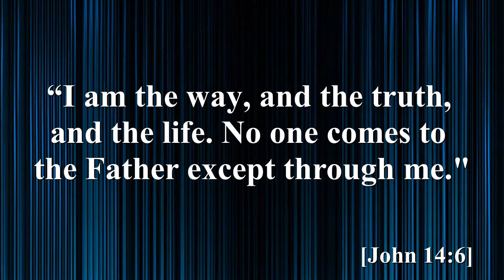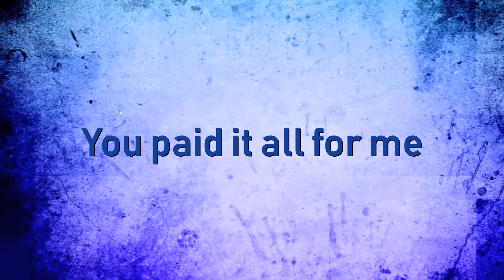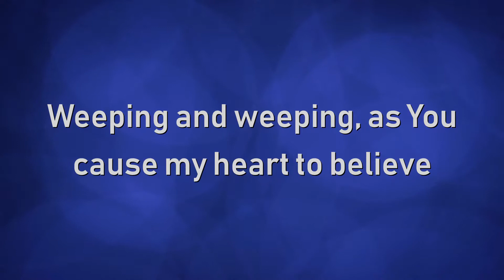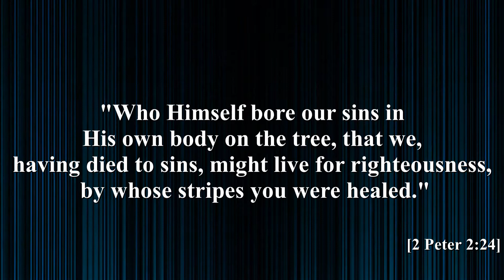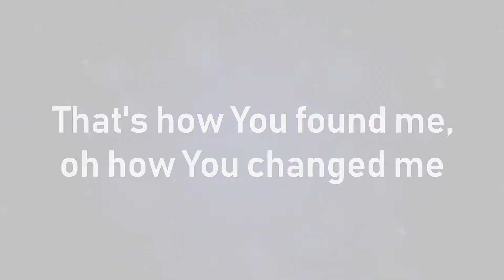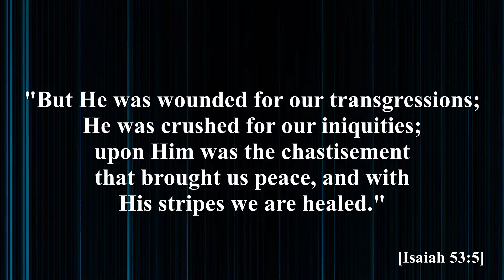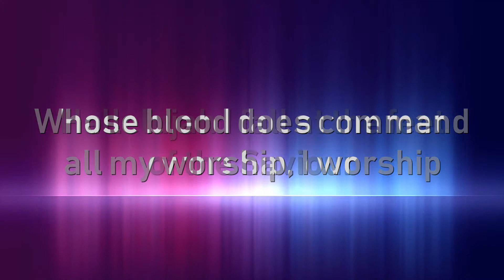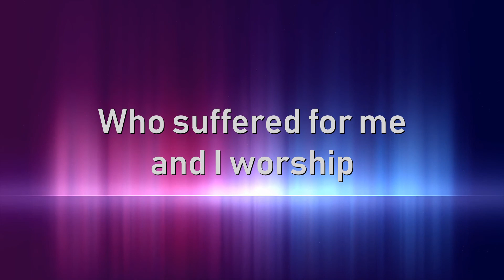Paid It All | Justin Rizzo | Lyric Music Video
Jesus paid it all, I owe Him everything. His wounds are the entrance for all the hell bound, hurting, broken and dirty; He paid it all!

He was the final sacrifice that paid the debt we owed, He took the punishment of our sins, and His blood washes away our sins.

Sung by: Justin Rizzo
Made by: Judah Santiago
Effects by: